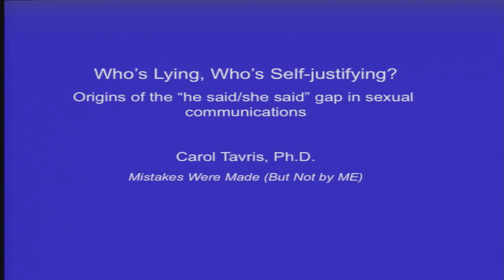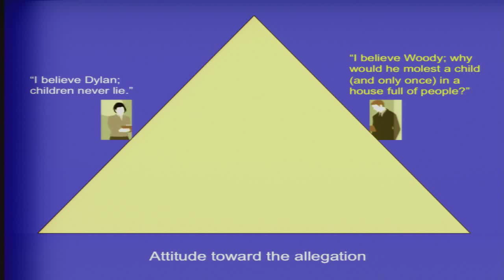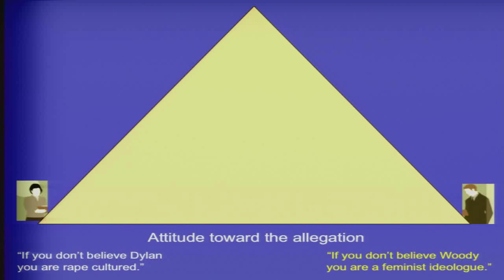TAM2014 - Carol Tavris - Who's Lying Who's Self-Justifying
Social psychologist and author Carol Tavris on "Who's Lying? Who's Self-Justifying?: Origins of the He Said/She Said Gap in Sexual Communications

Carol Tavris is a social psychologist and author whose work focuses on critical thinking and the criticism of pseudoscience in psychology, among other topics. Her articles, book reviews and op-eds have appeared in the New York Times, the Los Angeles Times, the Wall Street Journal, and the Times Literary Supplement, among other publications. Many of these essays and reviews are available in Psychobabble and Biobunk: Using psychological science to think critically about popular psychology. Dr. Tavris is coauthor, with Elliot Aronson, ofMistakes Were Made (But Not By Me): Why we justify foolish beliefs, bad decisions, and hurtful acts–a book that has become something of a bible, dare we say, of the skeptical movement. She is also the author of the bestselling classicsAnger: The misunderstood emotion and The Mismeasure of Woman, and coauthor of two leading introductory psychology textbooks. A fellow of the American Psychological Association and the Association for Psychological Science, she has lectured to a wide diversity of audiences around the world.